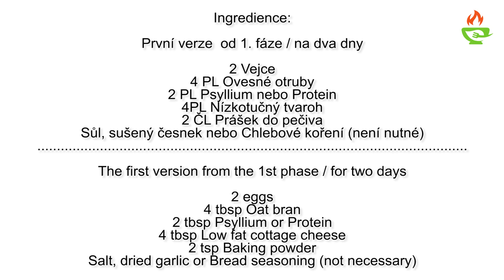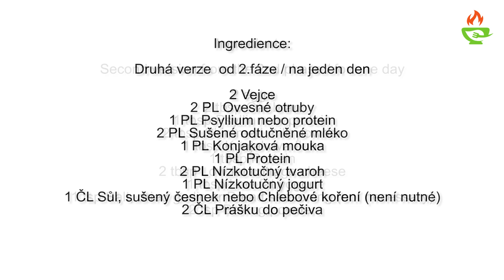TOUSTOVÝ CHLÉB - 1. A 2. FÁZE | TOAST BREAD - PHASE 1 AND 2 | RECEPTY DUKAN